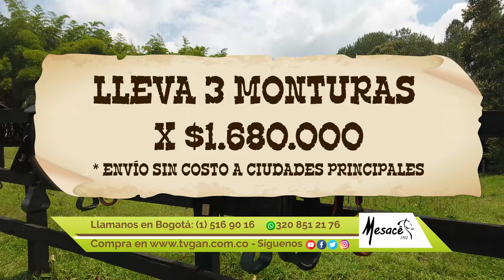I 099 MESACE COMPRA 3 SILLAS POR MILLON 680 FULL